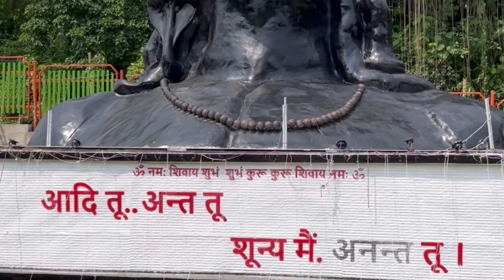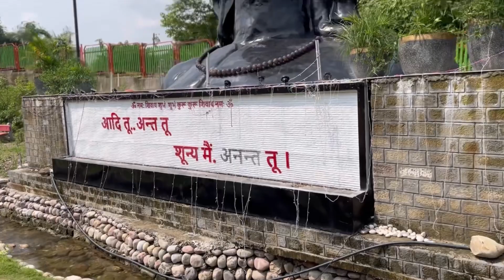देवों के देव... महादेव|AdiyogiShivaStatue in HimachalPradesh#adiyogi#shiv#hamirpur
देवों के देव... महादेव
Adiyogi Shiva Statue Bhaleth Sujanpur